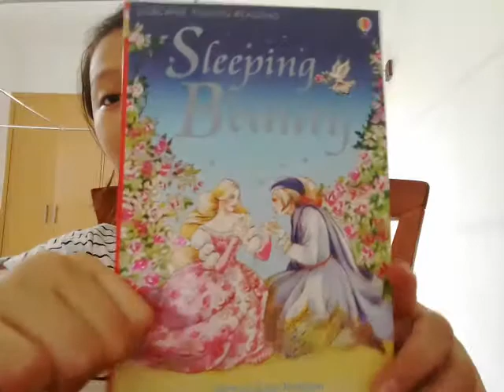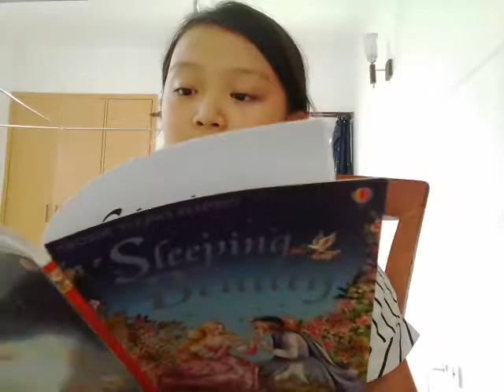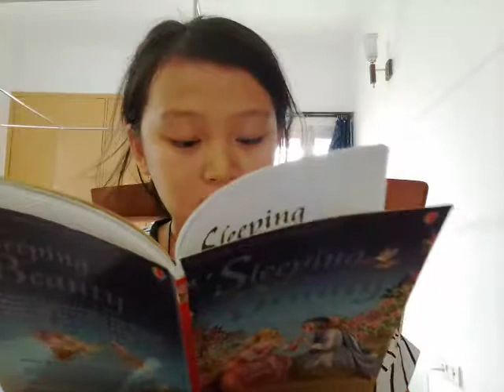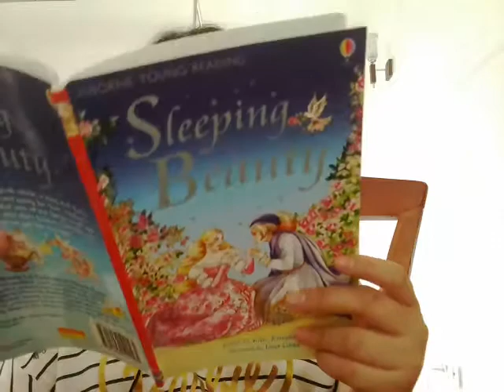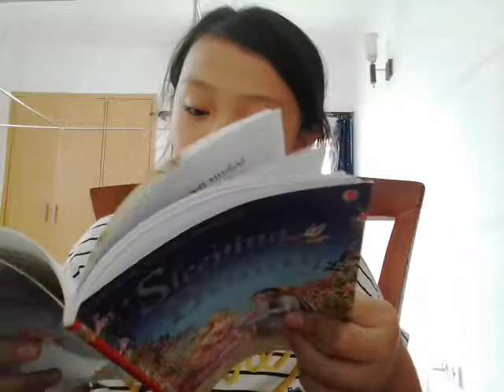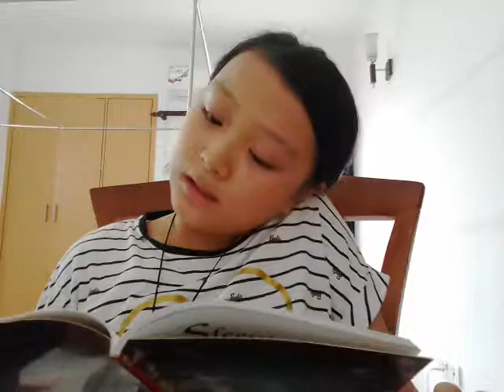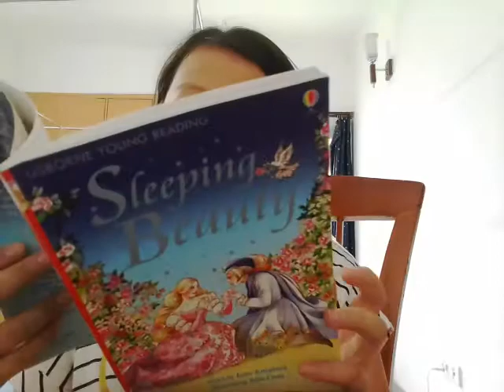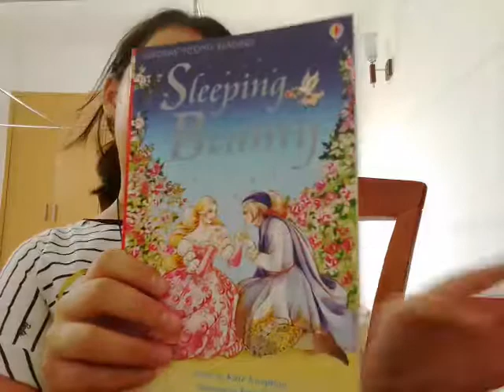‹Kids›Grace：영어책읽기 잠자는 숲속의 공주 Sleeping Beauty